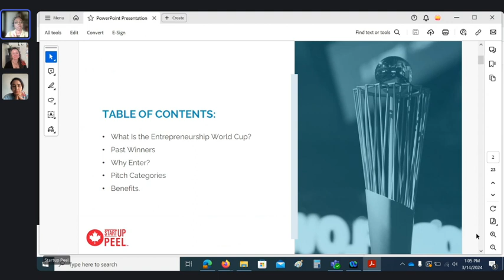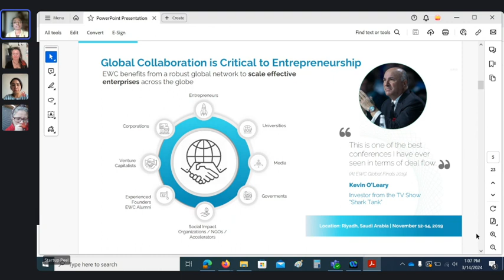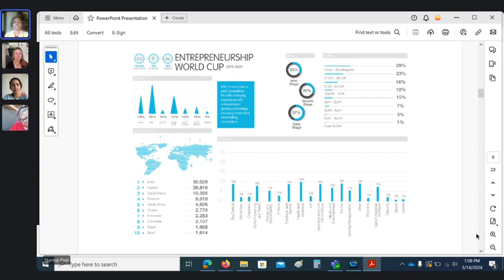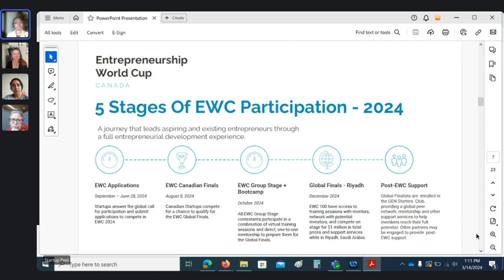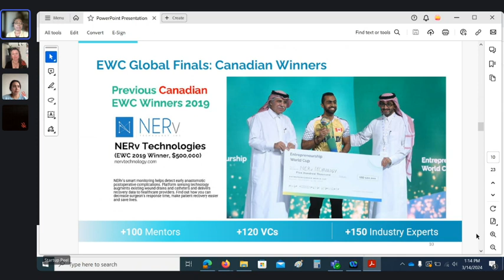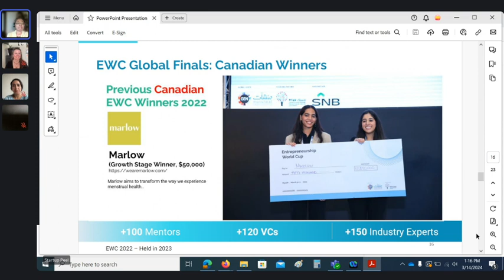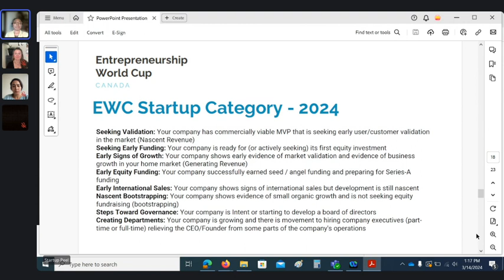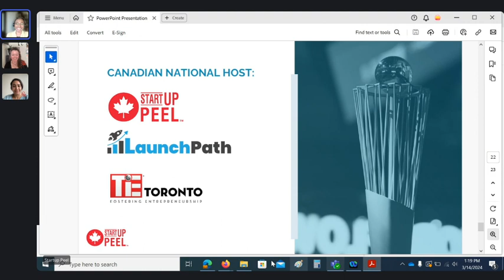Learn about the Entrepreneurship World Cup with StartUP Peel – Info Session Webinar – March 14, 2024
StartUp Peel is the Canadian host for the Global Entrepreneurship Network's (@Unleashingideas) Entrepreneurship World Cup. During this video, you'll learn about the open applications and how Canadian startups and small businesses can gain an opportunity to pitch in Riyadh in 2024. Watch to learn more about registering for a share of $1M USD in prizes - and the journey provided by StartUp Peel (@startuppeelcommunity8162).

Find out more about the Global Entrepreneurship World Cup Apply for EWC 2024 by June 28, 2024.
Recorded on March 14, 2024
CanWCC acknowledges that our head office is located on the traditional territory of many nations including the Mississaugas of the Credit, the Anishnabeg, the Chippewa, the Haudenosaunee and the Wendat peoples and is now home to many diverse First Nations, Inuit and Métis peoples. We encourage our team and community to take time to learn about colonialism's legacy and engage in active reconciliation.